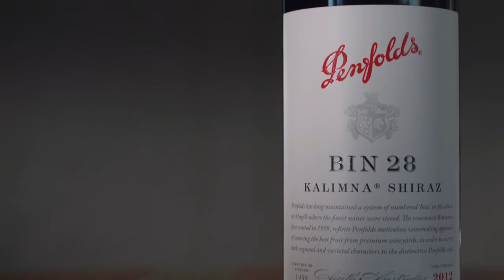Penfolds Cellar Film Bin 28